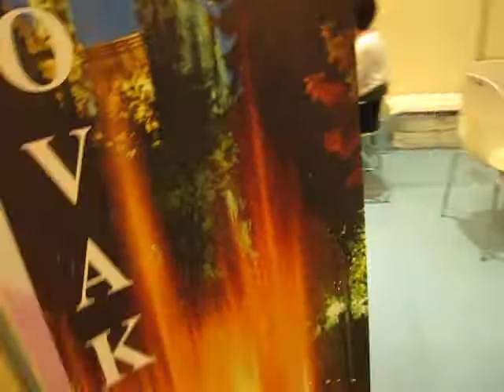Slovakia booth of Kotfa2010 0604 in COEX.MOV